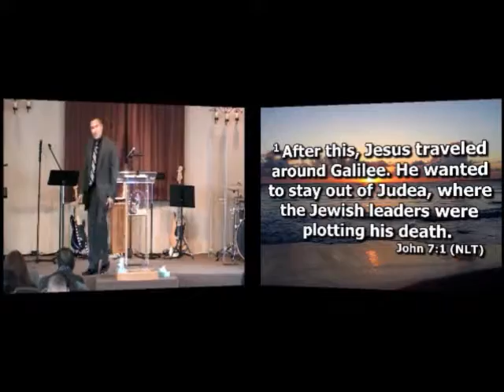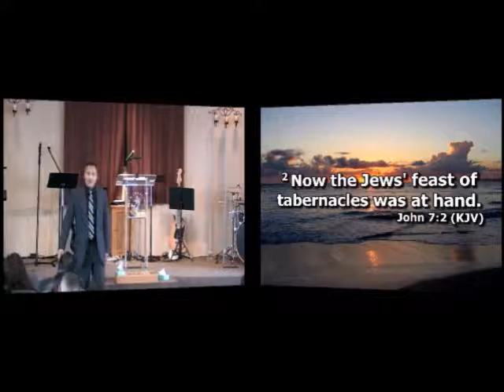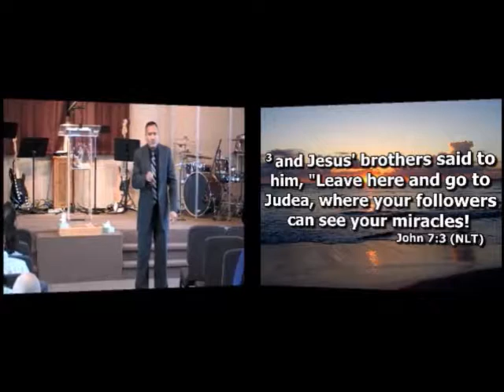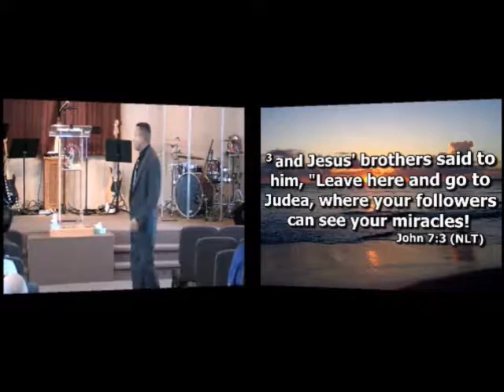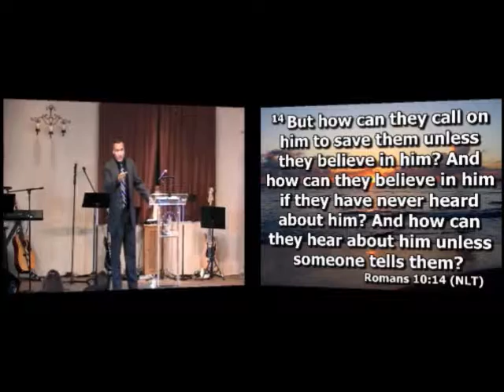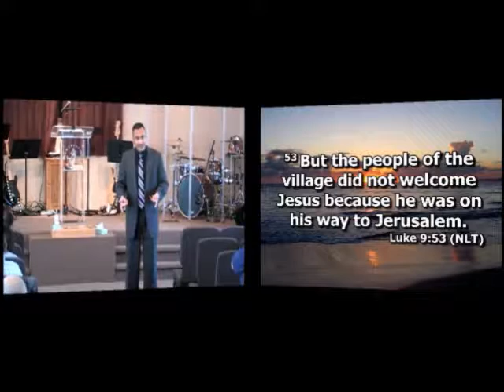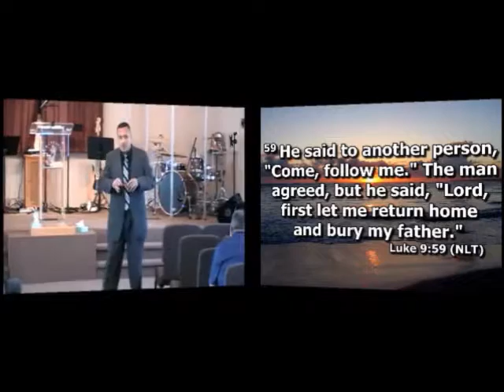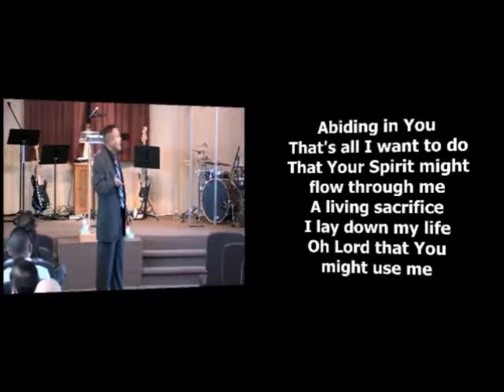2016-08-28-Sermon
Pastor Jose's sermon from this past Sunday from the book of John Chapter 7:1-7. New Creation Ministry is located at 9738 5th Ave. Highland, IN 46322